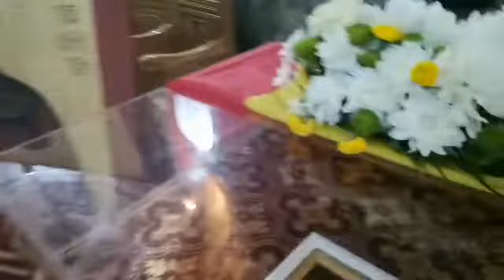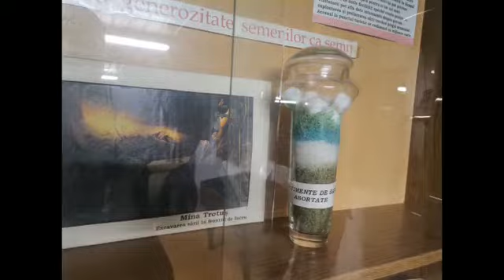La salina Tîrgu Ocna | Iulie, 2021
Reporter: Maria Doncilă
O producție Buzzmedia, 2021